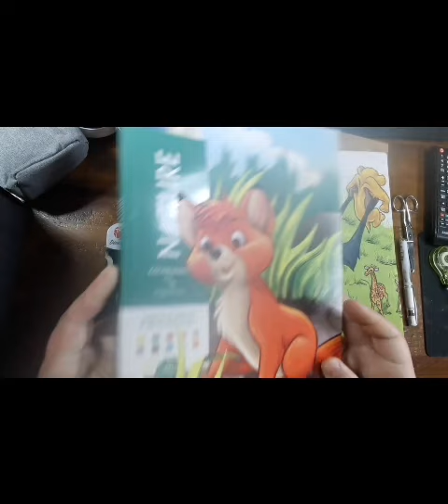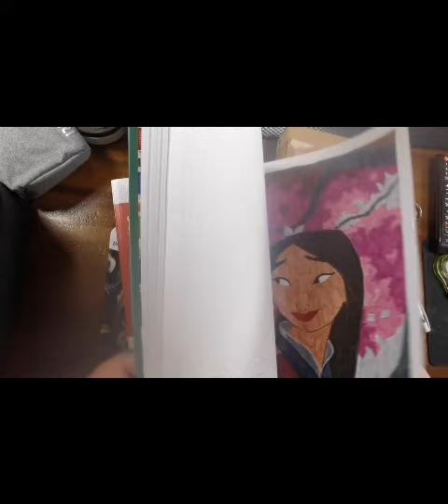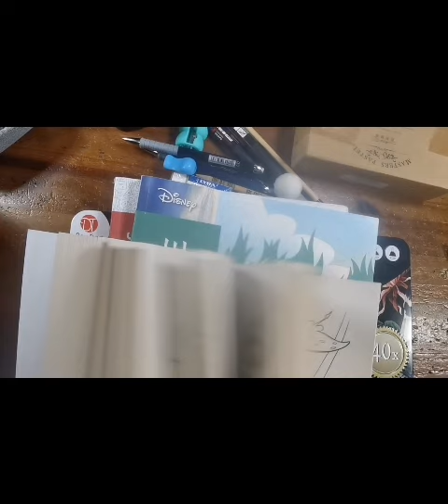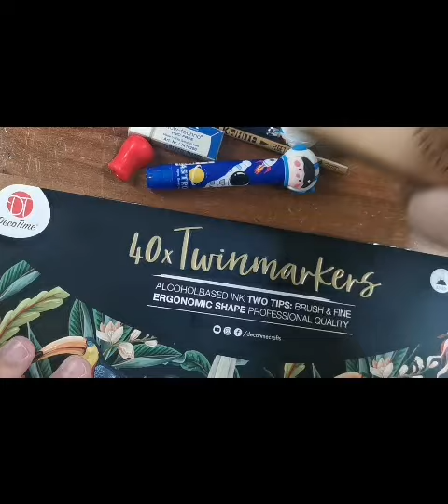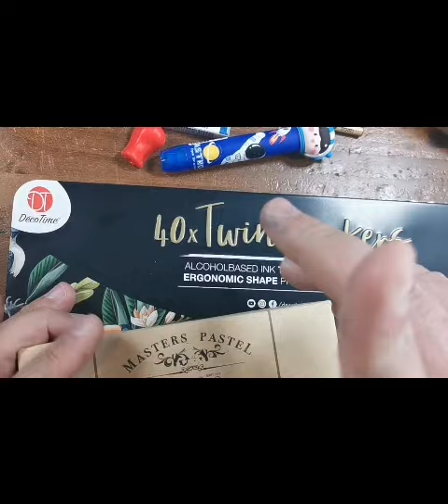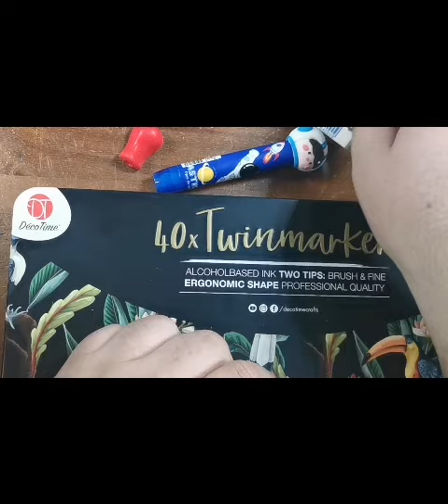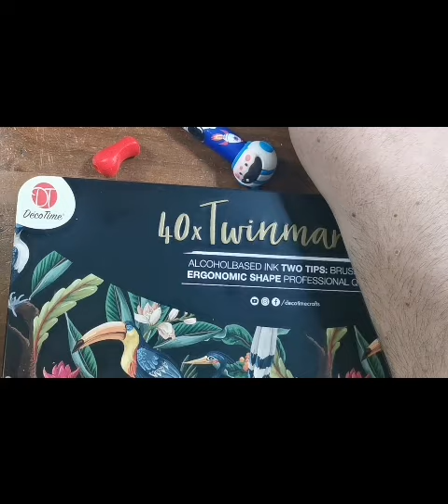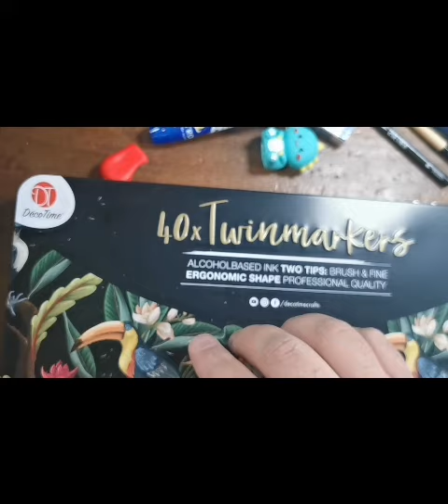acquisti creativi del periodo Amazon, Temu, Action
Ciaoo nuovi acquisti di cancelleria, spero vi interessi... Buona visione, di seguito i link amazon.. Ciaoo
Disney mega color animali
Disney mistere natura
Disney mistere classique 1
Astuccione blu 72 postazione
Astuccione nero 100 postazioni
Grip per matita
Fibracolor 100pz
Crayola super tips 50pz
 Astucci abbassabili ready no anmazon..
Pastelli morbidi